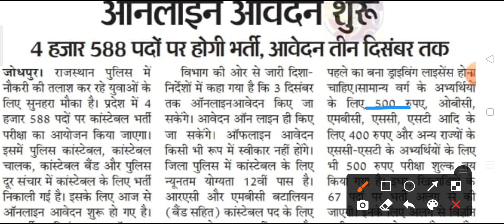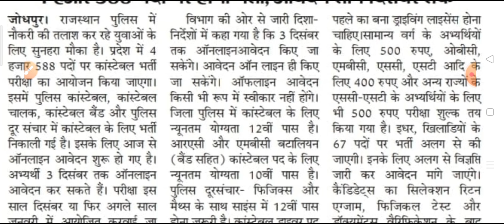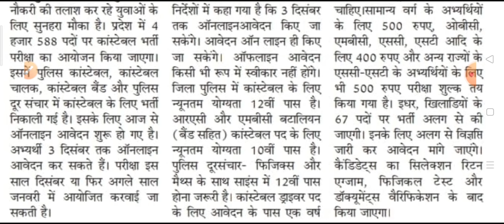राजस्थान पुलिस कांस्टेबल परीक्षा तिथि घोषित2021 || दो फॉर्म भरने वाले जरूर देखें- ब्रेकिंग न्यूज़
Use Code-RAJPAL10

विजय: RAS प्रारंभिक तथा मुख्य परीक्षा 2022 की पूर्ण तैयारी

जॉइन करे इस बैच कोर्स को और पाइये RAS प्रारंभिक तथा मुख्य परीक्षा का मार्गदर्शन -10th November 2021 से डेली क्लासेज

Course के topics और पाठ्यक्रम जैसी सारी जानकारी के लिये इस link को देखें
✅ भाषा- हिंदी
✅ रिवीजन Notes